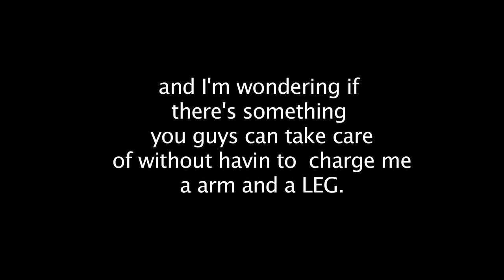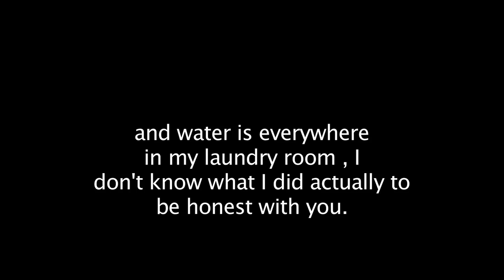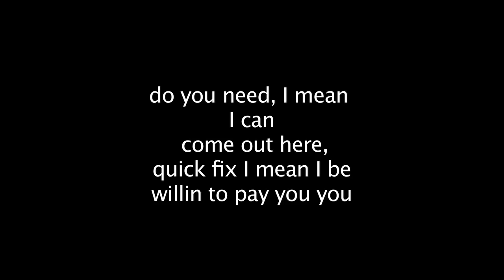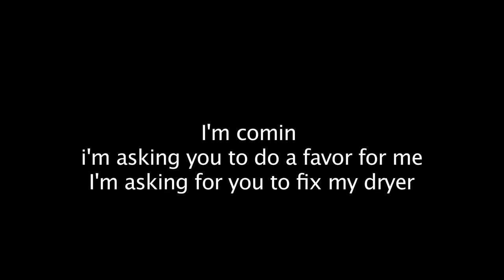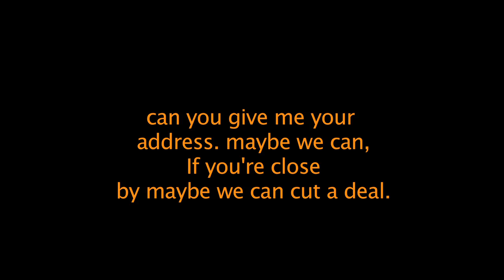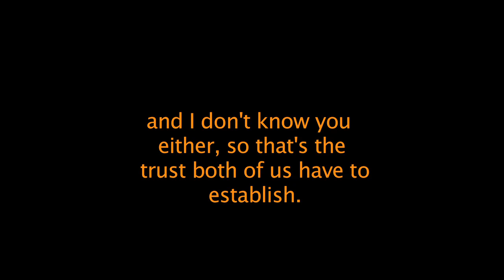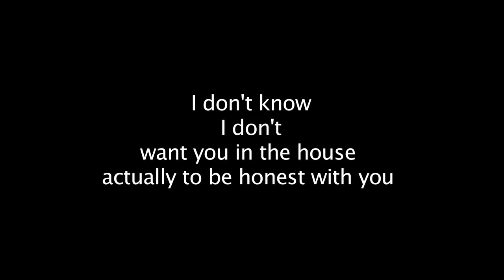Crank Call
Crazy lady needs a plumber